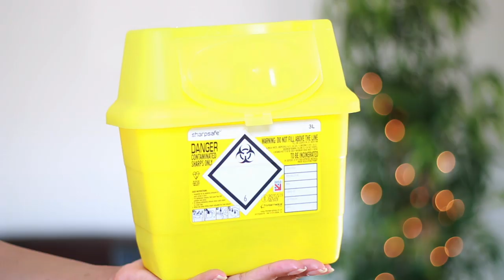C-SECTION RECOVERY | What to Experience Post C-section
In this video, I share my experience post-C-section. I talk about the recovery and what you can expect to experience. I also share tips and items to purchase.

Join me on the other socials.